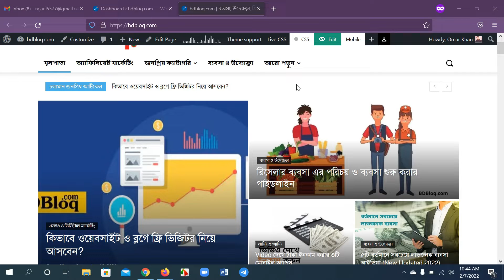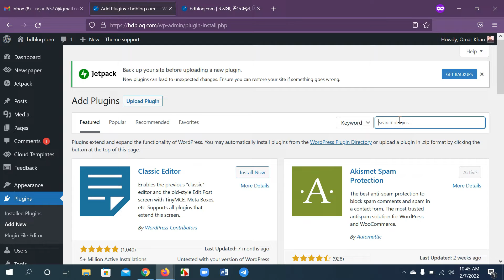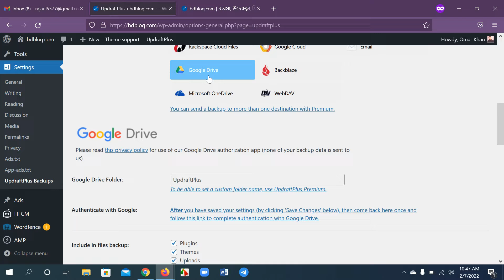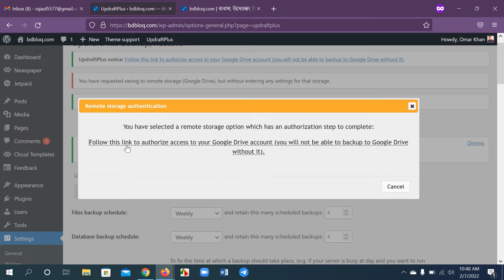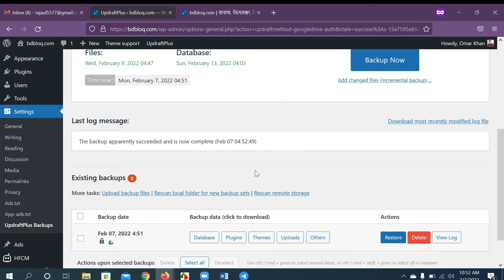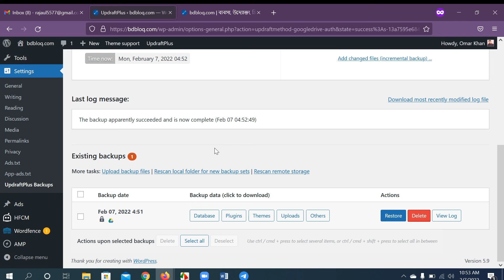How to backup WordPress website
This short video will show you how to backup your WordPress website, how to store the backup safely and also how to restore it in case something happens to your site.

এই চ্যানেলে আমি ব্যবসা আইডিয়া, অর্থনৈতিক টিপস, এবং ছোট ছোট টেক ভিডিও আপলোড করে থাকি।

       ◼️◼️◼️My  Recommended Best And Low Priced Web Hosting For You:◼️◼️◼️

                   ◼️◼️◼️◼️◼️◼️◼️◼️◼️ Responsive & SEO Friendly Premium WordPress Themes For Google AdSense & e-Commerce Business: ◼️◼️◼️◼️◼️◼️◼️◼️◼️